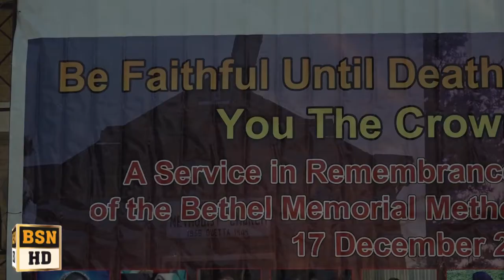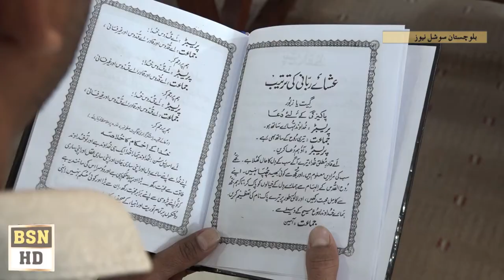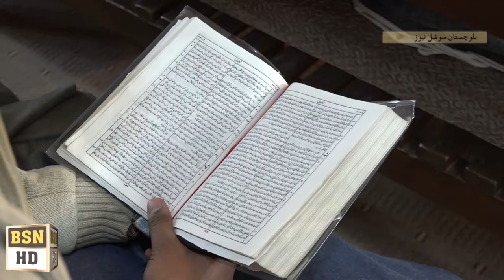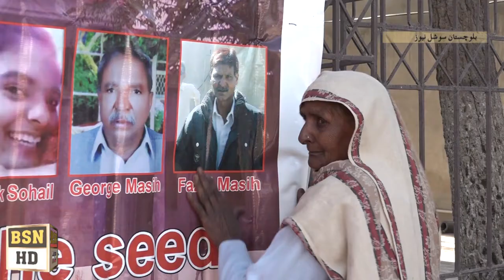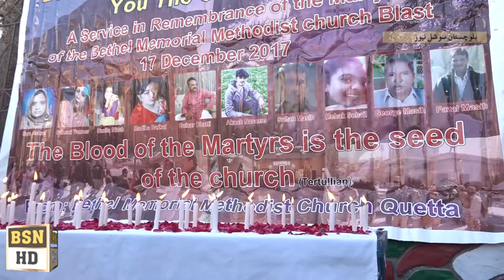Bethel Memorial Methodist Church Event